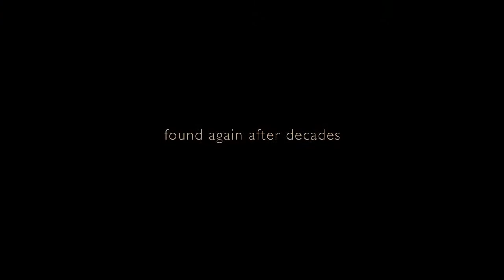Remembrance Trailer HD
Inspired by actual events, Remembrance depicts a remarkable love story that blossomed amidst the terror of a German concentration camp in Poland 1944. In a daring escape Tomasz, a young Polish political prisoner, rescues his Jewish fiancée Hannah, whom he meets while imprisoned. With the Nazis in pursuit and determined to deter future escapees, Hannah and Tomasz survive the initial chase and overcome all odds to make their way into hiding. Chaos ensues after Tomasz decides to rejoin the Polish resistance and find his brother. His role in the Resistance offer clues as to why Tomasz was imprisoned. He had promised to return for his fiancée, but Hannah is forced to flee once again before Tomasz is able to come back for her. They are torn apart and each becomes convinced that the other is lost.

More than thirty years later in New York City, the happily married Hannah believes to have seen her Tomasz in an interview on TV and begins to search for him. Uncovering years of tormenting memories, Hannah stumbles upon a revelation that will set her soul free. It is this revelation that leads the audience to develop a keen feeling of compassion for Hannah, and where the emotional power of the past and present collide. One part of Hannah wishes for the past to be finished and over, while the other part yearns for closure and remembrance, and a chance to revisit the man she owes her life to.